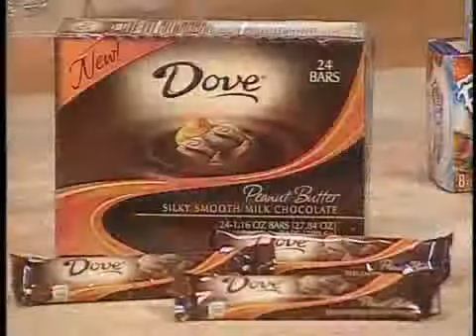Fitness Magazine's Fourth Annual Healthy Food Awards!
August 4, 2010 - Like most Americans, you probably spend more than 50 hours a year grocery shopping but little of that time paying attention to labels. No worries!  FITNESS magazine did the work for you, consulting a panel of top nutritionists for what's best in terms of calories, fat, fiber, sodium.  Now, with 55 of the most delicious, healthiest picks from the grocery shelves, Fitness magazine presents their 4th Annual Healthy Food Awards.

More than one hundred companies submitted their healthiest products, and the panel spent hours analyzing the nutrition facts and ingredients in each to determine which deserved a place in the taste tests. The finalists were then sampled and voted on by dozens of staffers throughout FITNESS.

Sara Wells, Nutrition Editor of FITNESS magazine shares the results of the 4th Annual Healthy Food Awards, which features the "best of the best" from the fridge to the freezer to the pantry -- everything from snacks, drinks and even desserts to keep your body happy and healthy!

From Best in Pantry, we have Pepperidge Farm Whole Grain Double Fiber Soft 100% Whole Wheat Bread. It's cholesterol free, trans fat free, and certified by the American Heart Association. With six grams of fiber per slice and only 100 calories per slice, it's perfect for sandwiches or toast.